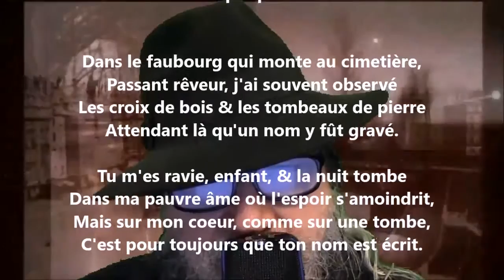Épitaphe - François Coppée lu par Yvon Jean